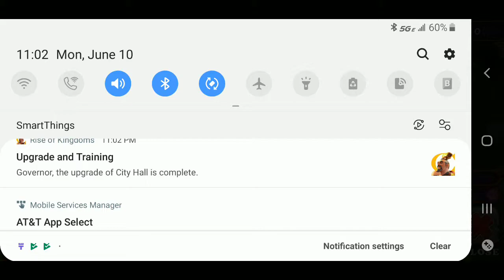My Singing Monsters - episode #1